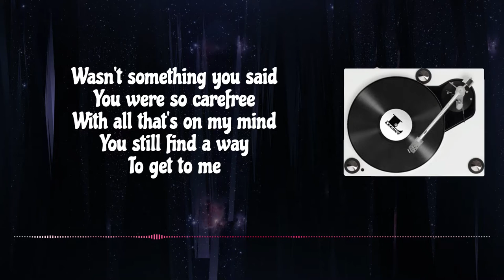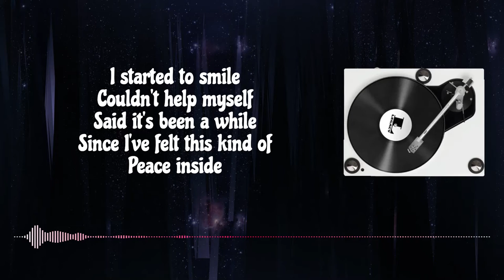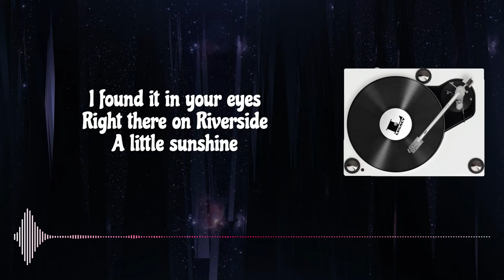Karaoke - Hard Year by Aaron Kellim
Image pattern by Okan Caliskan from Pixabay